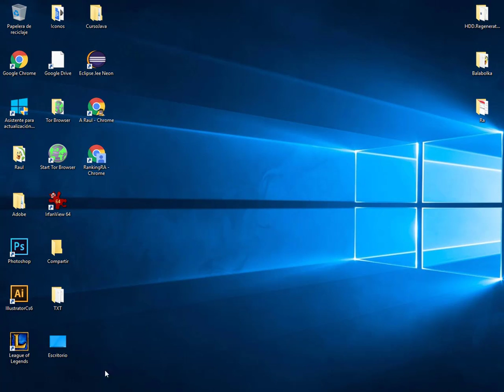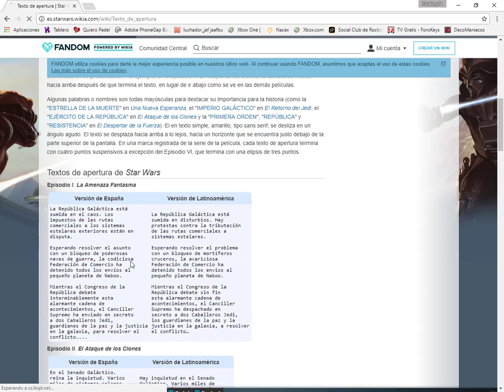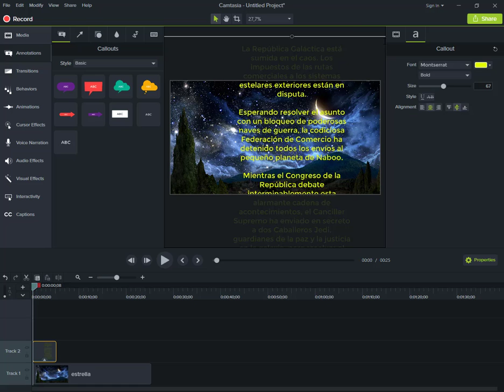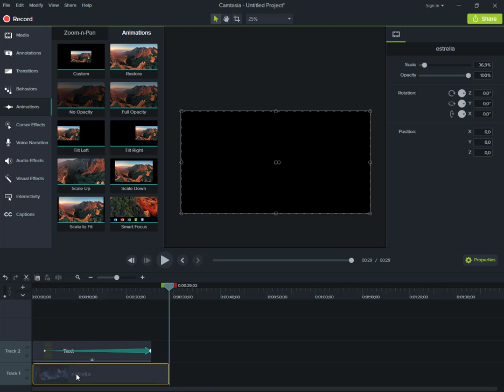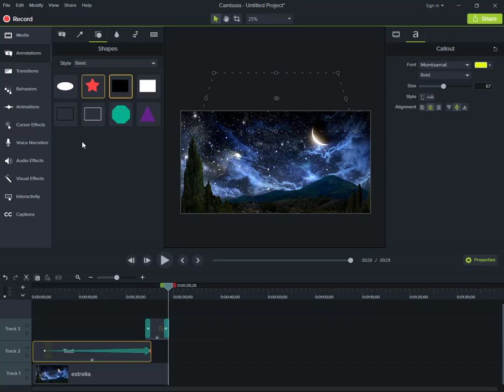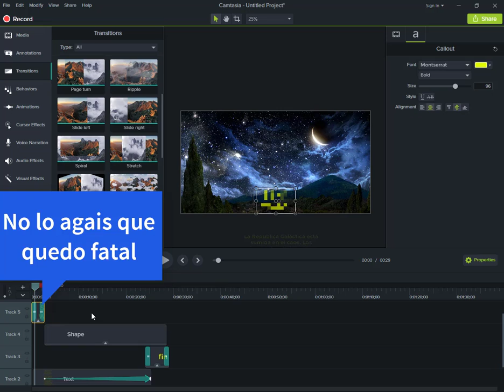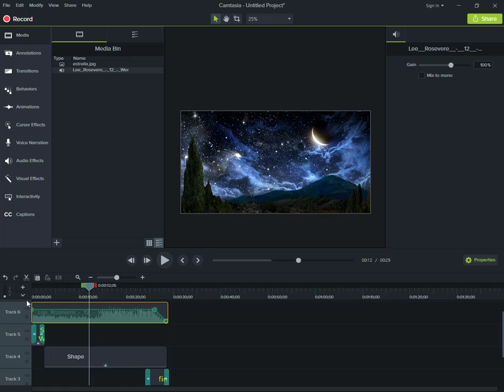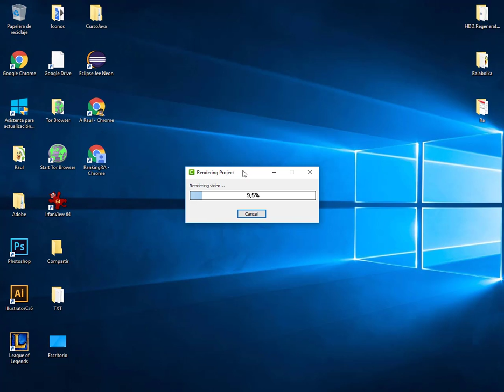Presentacion Tipo star wars Camtasia 9. Letras en perspectiva. Tipo Star Wars.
Letras en perspectiva tipo Star Wars. Explicado paso a paso.
Iniciación a Camtasia Studio 9.
Camtasia para novatos.